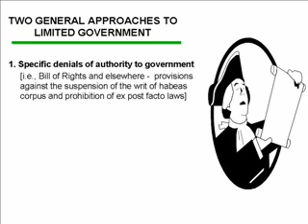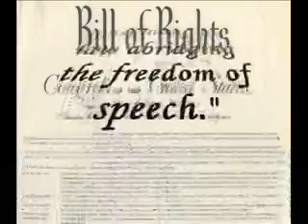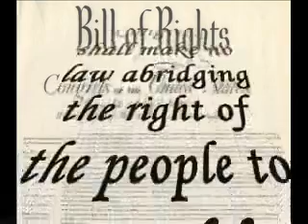3 Approach of the Framers